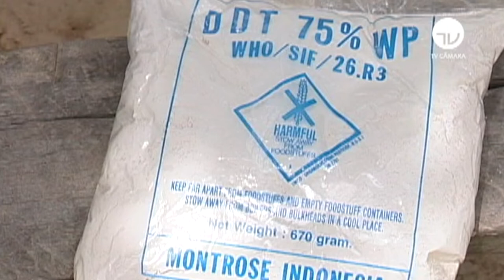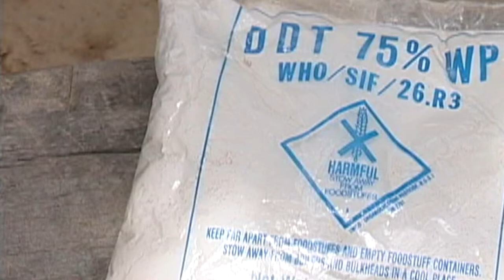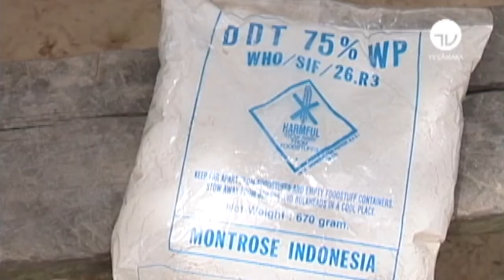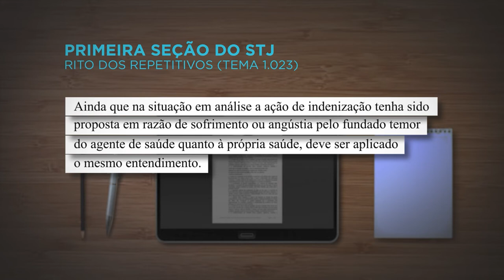Prescrição de danos morais por exposição ao DDT inicia-se da ciência de seus malefícios 15.03.21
​"Nas ações de indenização por danos morais, em razão de sofrimento ou angústia experimentados pelos agentes de combate a endemias, decorrentes da exposição desprotegida e sem orientação ao dicloro-difenil-tricloroetano (DDT), o termo inicial do prazo prescricional é o momento em que o servidor tem ciência dos malefícios que podem surgir da exposição, não devendo ser adotada como marco inicial a vigência da Lei 11.936/2009, cujo texto não apresentou justificativa para a proibição da substância nem descreveu eventuais malefícios causados pela exposição ao produto químico." A tese foi fixada pela Primeira Seção do Superior Tribunal de Justiça (STJ) em julgamento sob o rito dos repetitivos (Tema 1.023). Para o relator, ministro Mauro Campbell Marques, deve ser aplicado à controvérsia o princípio da actio nata, segundo o qual o termo inicial do prazo prescricional, na ação de indenização, é a data da ciência da lesão, "uma vez que não se pode esperar que alguém ajuíze ação para reparação de dano antes de dele ter ciência".
REsp 1809209
REsp 1809204
REsp 1809043